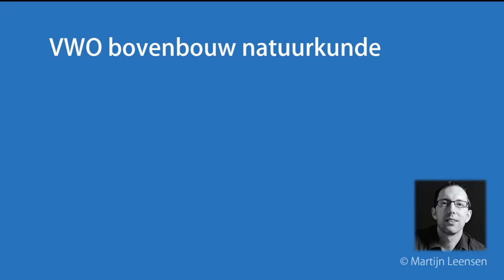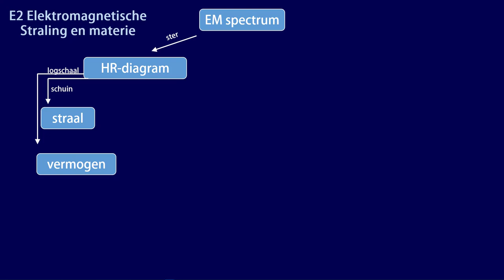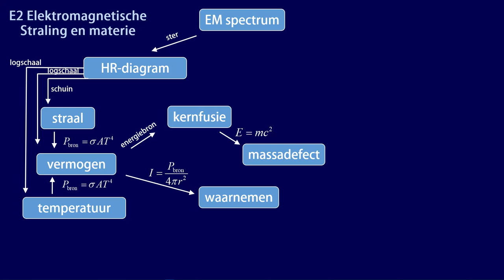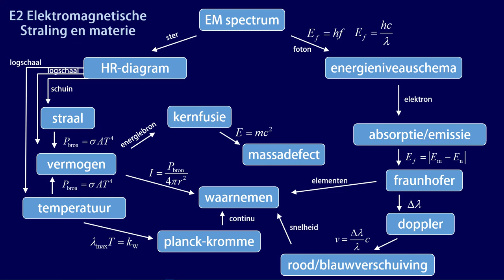samenvatting 2025 E2 EM straling en materie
In deze samenvatting worden alle belangrijke termen en formules uit het domein E2 behandeld, geldend voor het examenprogramma vanaf 2025.

De concept map uit de video is hier te vinden:
Gebruik de concept map (PDF) bij het leren van de termen en hun onderlinge samenhang. De concept map (Powerpoint) kan ook door de docent ingezet worden als advance organizer.